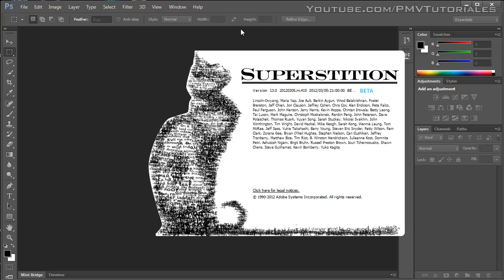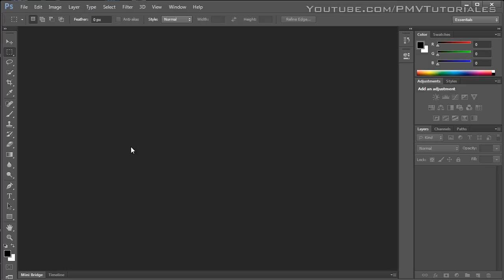[GRATIS] DESCARGA PHOTOSHOP CS6 BETA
Like por el aviso :D ?

NOTA: Ocupas una cuenta de Adobe para usar Photoshop